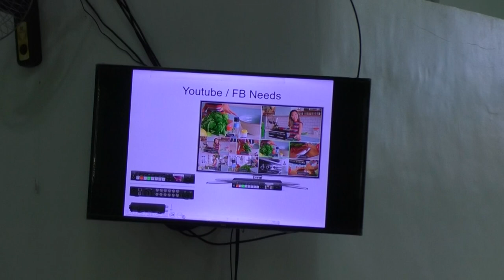Media Ministry Seminar part 2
Sorry for bad audio hehe. Winelfred G. Pasamba. Verdant Life Center SDA Church, Kaytitingal III, Tagaytay, Philipines